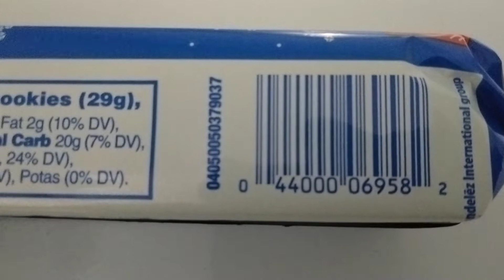OREO Limited Edition Gingerbread flavored cookies.